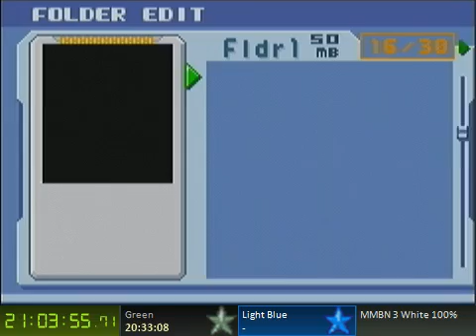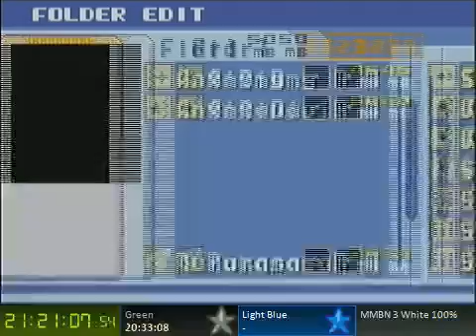MMBN 3 White - Serenade & BassGS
Calculated.

A clip from my 100% run.